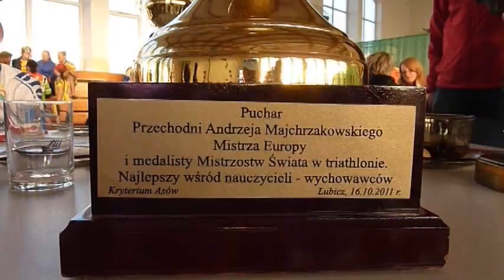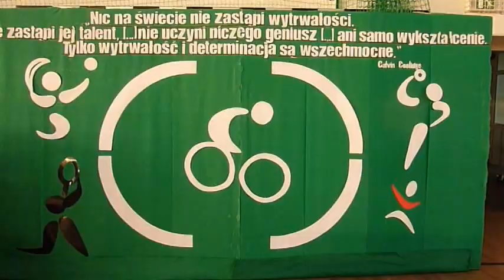2011_10_16 IV Integracyjne Kryterium ASÓW -LUBICZ / k. TORUNIA - POLAND